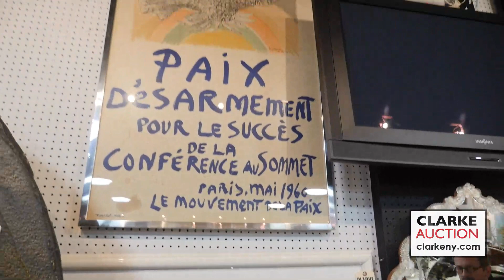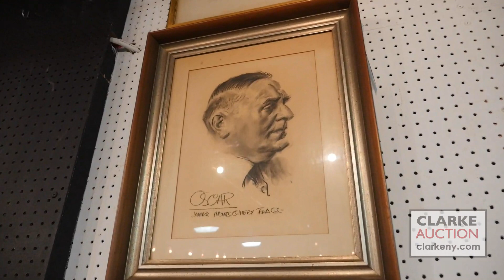Clarke Auction Fine Arts Preview 10 15 23 Spooktacular Estate Auction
Watch Fine Arts Highlights of our upcoming October 15 auction event! All items may be viewed in person in our Gallery located at 2372 Boston Post Road, Larchmont NY. Preview days are Thursday - Saturday 12-14 October from 12pm to 6pm.  Our Spooktacular Estate Auction starts 15 October at 10AM.

We are located just outside of New York City in Larchmont, New York. Happy bidding!